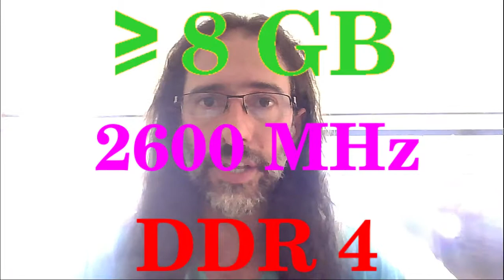Cómo elegir o comprar una computadora V: sobre la memoria (RAM) del equipo.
Lo más importante a tener en cuenta acerca de la RAM interna del ordenador: capacidad, velocidad y tecnología.